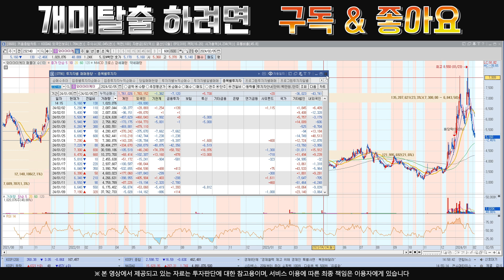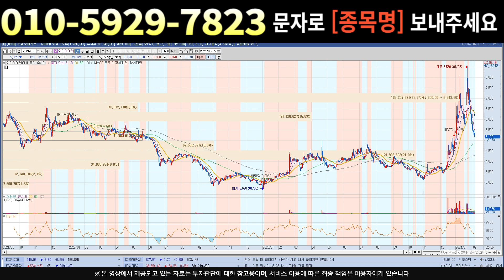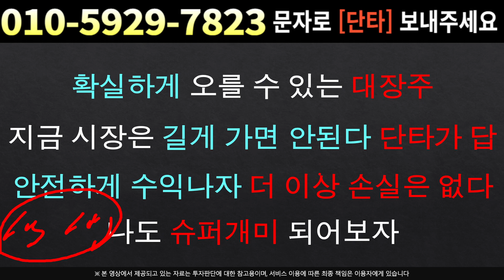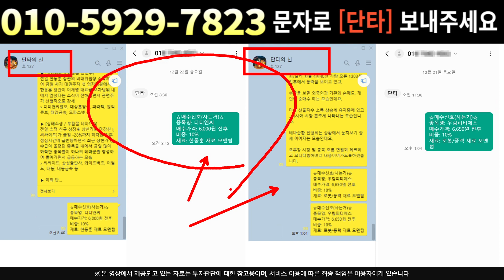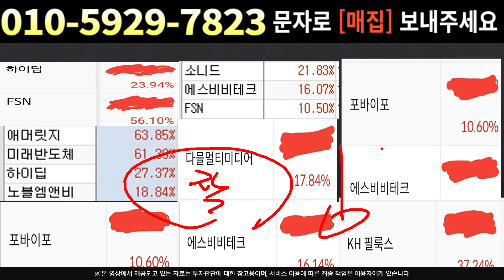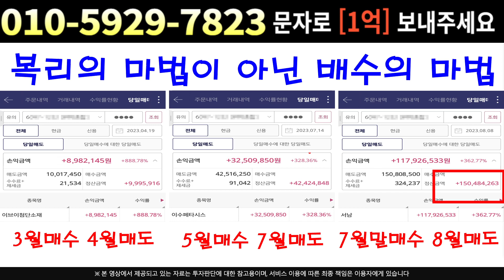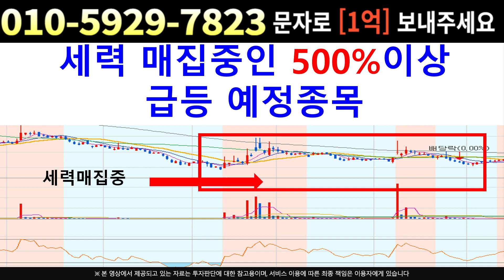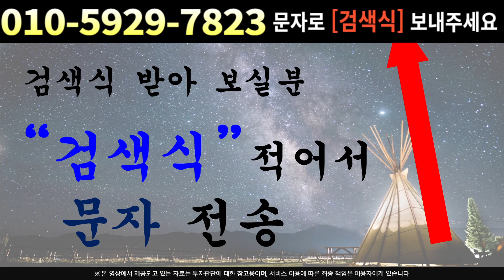[주식]와이아이케이 - 실적발표 이후 주가흐름은? 전방산업 위축이 아니라 호재!